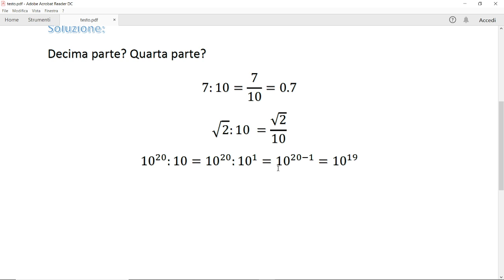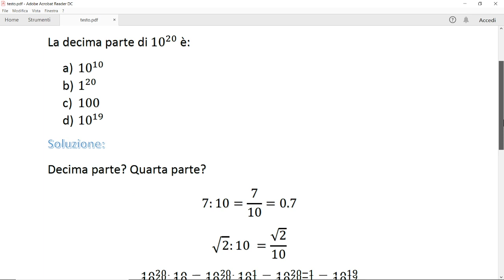Decima parte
Invalsi 2012 - secondarie di primo grado